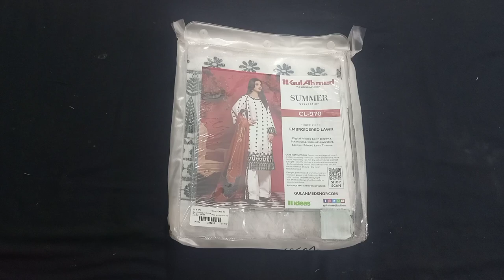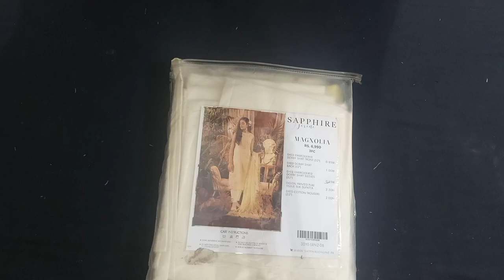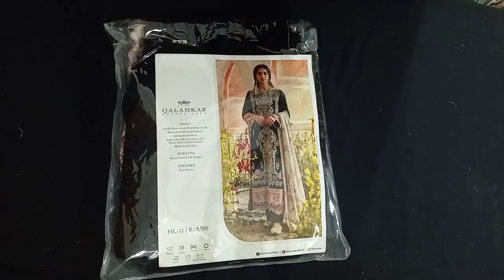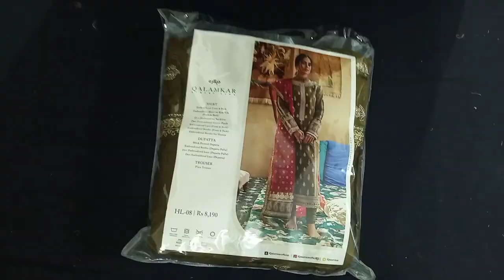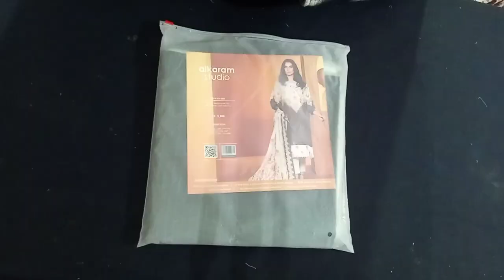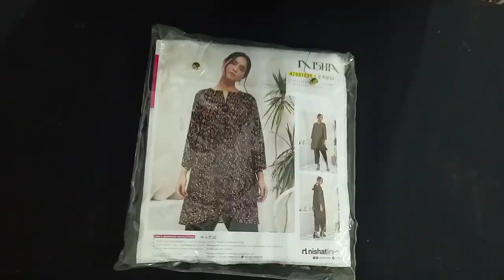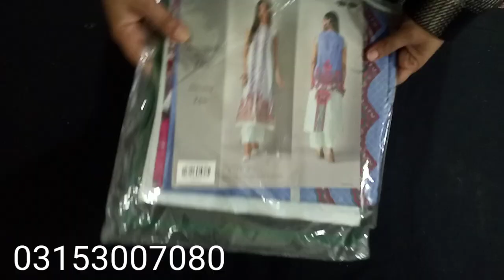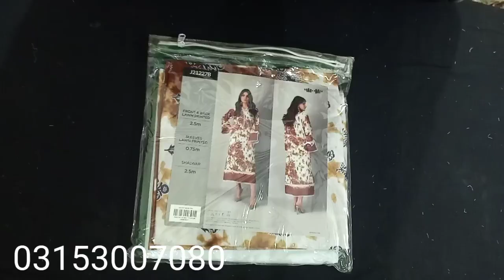Gul Ahmed | Sapphire | Qalamkar | Alkaram | Nishat linen | Khaadi lawn | limelight | ladies Concern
Khaadi Embroidered sale video

What's app group
Our other video links.
About this channel#ladiesConcern
Sapphira Winter Collection 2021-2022  | Sapphira Sale | ladies Concern
Original price 4690 Discounted 2650
For Online Order